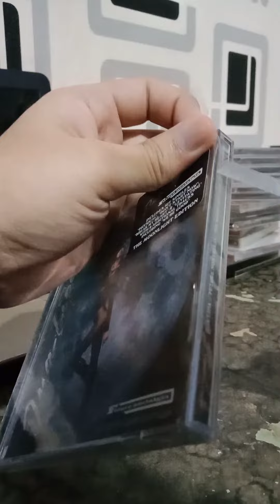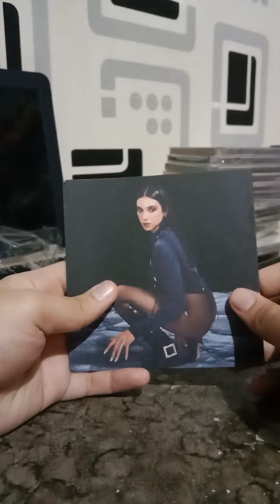Unboxing CD Dua Lipa - Future Nostalgia (The Moonlight Edition - 19 tracks) album (Germany)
of course we skip Levitating with dababy. Lol